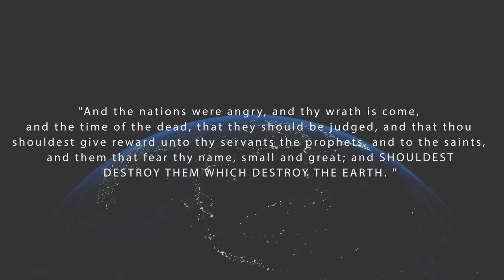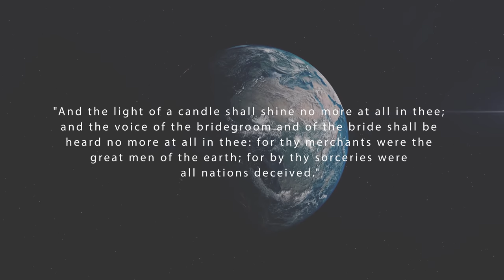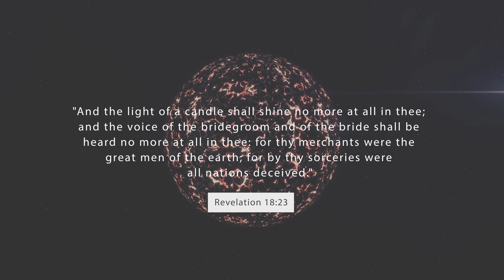Is Climate Change & Religion Connected? | LED Live • EP54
*Is Climate Change & Religion Connected?* | Scotty's brother, Brock Mayer, joins us on the show to discuss a possible and strange connection between the One World religion and climate change.

*Video Resources:*
Studies on the Sabbath: